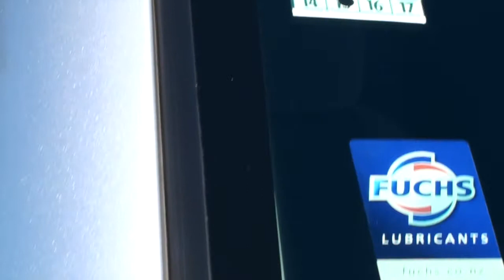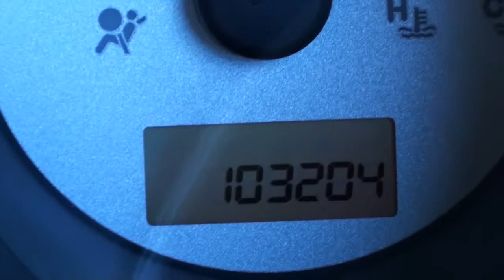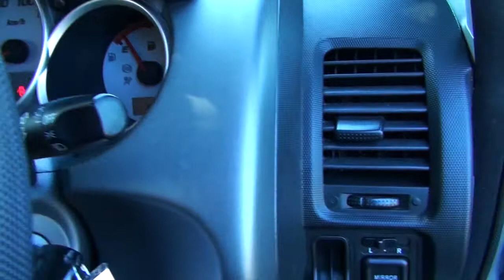Ultimate Motors Ltd